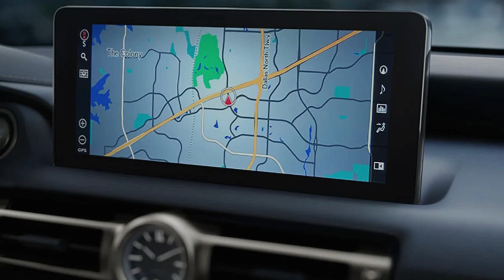Lexus RC and RC F 2023 Slideshow